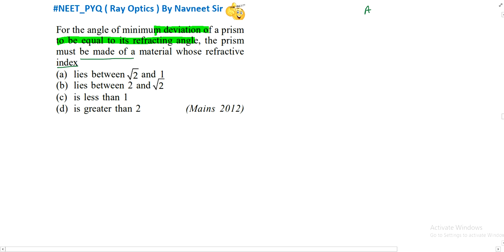For the angle of minimum deviation of a prism to be equal to its refracting angle the prism......